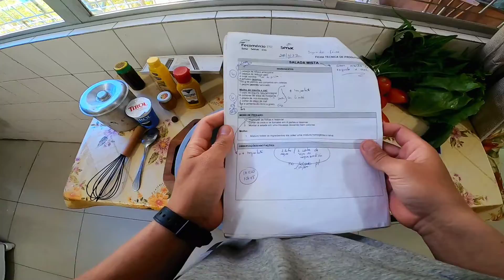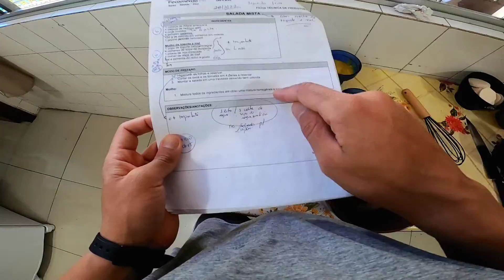SALADA MISTA com MOLHO DE IOGURTE E MEL | Aprendi COMO FAZER com 12 INGREDIENTES | Cozinha Básica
RECEITA NA DESCRIÇÃO. Nesse vídeo mostro como preparei uma SALADAD MISTA com MOLHO DE IOGURTE E MEL

Onde aprendi e cursei o básico sobre CULINÁRIA TRIVIAL. (Foi um curso rápido de 1 semana)

A) UTENSÍLIOS QUE UTILIZO NA COZINHA
a) Jogo de Facas 9 Peças Tramontina
b) Porta Facas Barra Magnética Tramontina

B) EQUIPAMENTOS QUE UTILIZO NAS GRAVAÇÕES:
1) GoPro Hero 8 Black
2) Cartão de Memória
3) Mini-Bastão
4) Baterias Gopro
5) Anel de Luz
6) Microfone Lapela BOYA BY-M1

RECEITA SALADA MISTA COM MOLHO DE IOGURTE E MEL (12 INGREDIENTES)

PARTE 1: SALADA 6 INGREDIENTES
- 1 cabeça de Alface Americana
- 1 cabeça de radiccio (melhor roxo) (eu acabei comprando radite sem saber kkkk)
- 4 ovos cozidos
- 4 tomates rasteiros
- 150g de palmito em conserva em rodelas
- 1 pepino japonês (laminado)

MODO DE PREPARO SALADA:
1. Cozinhei os ovos
2. Higienizei as folhas, cortei e reservei em uma travessa
3. Higienizei os tomates, cortei em 4 partes e reservei
4. Cortei os ovos cozidos em 4 partes
5. Laminei o pepino e reservei
6. Reservei o palmito
7. Fiz camadas sobre a salada mista

PARTE 2: MOLHO 6 INGREDIENTES
MOLHO DE IOGURTE E MEL
- 1 copo de iogurte natural integral
- 60 gramas de mostarda (4 colheres de sopa) ou Limão
- 1 pitada de noz-moscada
- 20 gramas de mel (1 colher de sopa)

MODO DE PREPARO MOLHO:
1. Fiz o molho misturando todos os ingredientes e homogeneizando lentamente com um fouet
2. Misturei parte do molho entre as folhas de alface e radiccio
3. Montei as camadas da salada mista
4. Despejei sobre as camadas o restante do molho
5. Servi meus pais
6. Aprovaram!

Deixe comentários de como você faz!